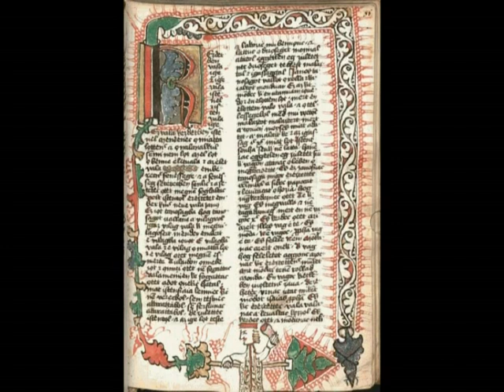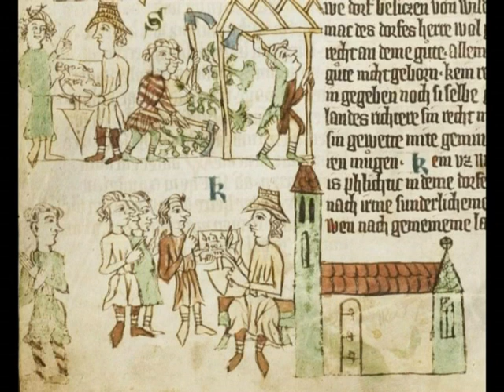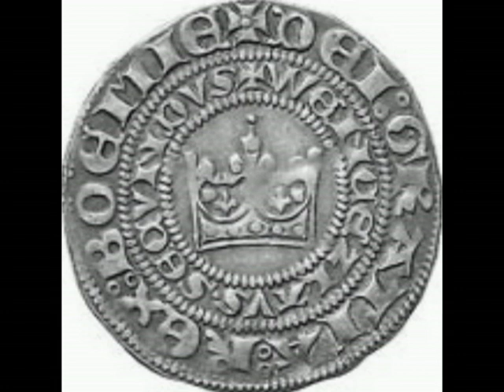Poland, Bohemia, Hungary, Bulgaria and Rusia: a compared political-military history (X-XIV century)